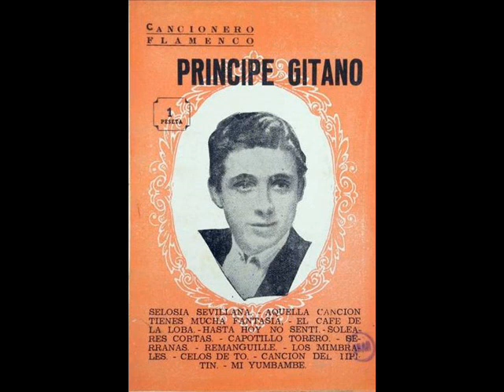El Prícipe Gitano - El Reporompo (1951)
Inéditas en YouTube estas chuflillas compuestas por Ochaíta, Valerio y Solano editadas en el disco AA 505 La Voz de su Amo junto con la zambra "Hermanita de mi alma" también de los mismos autores, en 1951. Enrique canta acompañado de orquesta dirigida por el propio Maestro Solano. El sonido, a partir de una grabación privada, es el mejor que he podido encontrar y creo que merecía la pena recuperar esta copla de la primera etapa de El Príncipe Gitano.
LETRA
Mi comare Sinforosa
siempre está al aliquindóy,
la pobre tiene una cosa
que si dale, que si doy.
Mi comare Sinforosa,
la señora es cualquier cosa,
es gordona, barrigona,
pechugona y abusona por demás.
Cuando pasa por la calle,
no se sabe si el detalle
lo lleva alante o atrás,
andando deprisa le vienen sudores
y ella se los quita comiendo alfajores.

¡Sinforosa!
Sinforosa comare pestaña,
furgón de castañas, barril de almidón,
si te embarcas en una barqueta
el cabo corneta te da un remojón.
Sinforosa, la mona te espurga
oyendo la murga al son del tambor.
Reporompo ¡ay qué lindo reporompo!
Si lo pillo yo te rompo
reporompo de mi amor.
A otra cosa, Sinforosa y a otra cosa,
huye, huye presurosa que te coge el del tambor.
Reporompo, vaya trompo.
¡Ay qué lindo es el reporompo!

Su marío don Usterio
que es un chusma muy notorio,
se pone el hombre muy serio
cuando mira al promotorio
y jura el tío y perjura
con bastante caradura:
mujer tengo de abolengo,
la sostengo y la mantengo con jamón;
por eso está tan grasosa
la señora doña fosa
de un seguro servidor.
Si viene corriendo porque lleva prisa
con tanto rebundio pierde la camisa.

¡Sinforosa!
Sinforosa comare pestaña,
A otra cosa, Sinforosa,
huye, huye presurosa que te coge,
que te coge el del tambor.
Reporompo, vaya trompo.